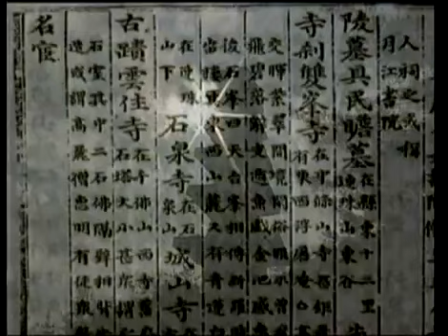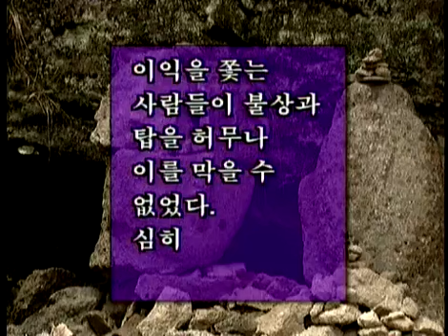역사스페셜 - Conversations with the Past 19990403 #004